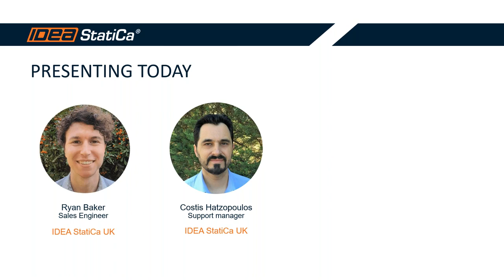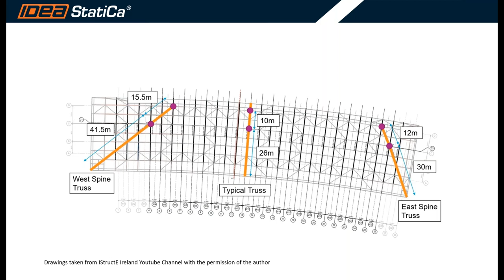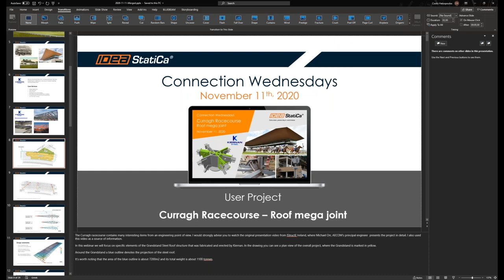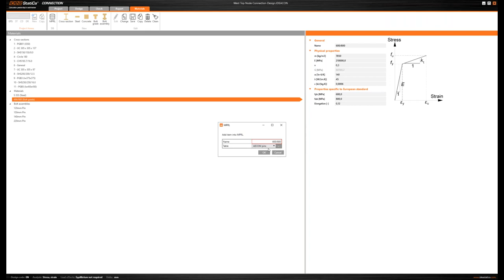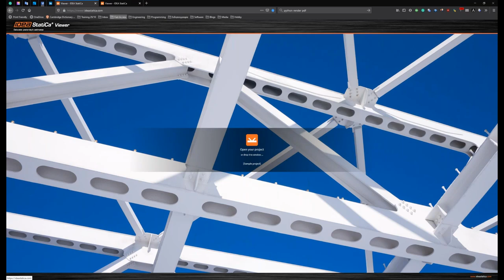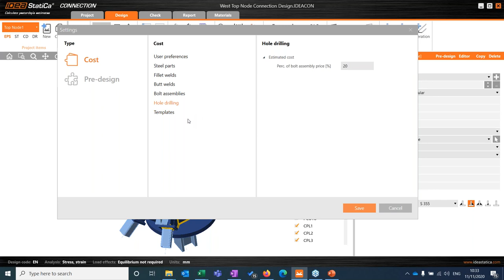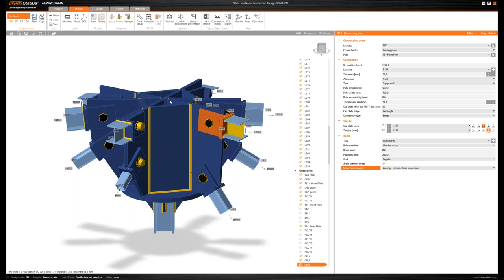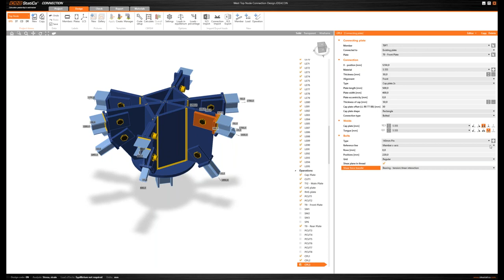Connection Wednesdays - Curragh Racecourse roof mega joint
In this webinar, we present an extraordinary project that won an award at the Structural Steel Design Awards 2020. You will learn about the story behind the design of a 23tn mega joint, how IDEA StatiCa helped in the optimisation of the preliminary design,  how the 3D model helps to understand the constructability of such nodes, and how you can estimate in real-time the Production cost based on design choices.